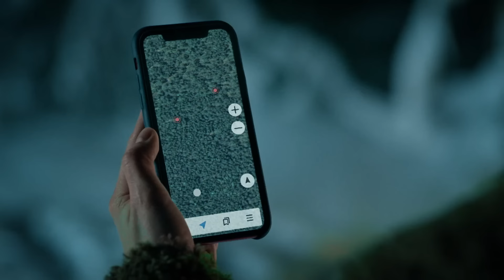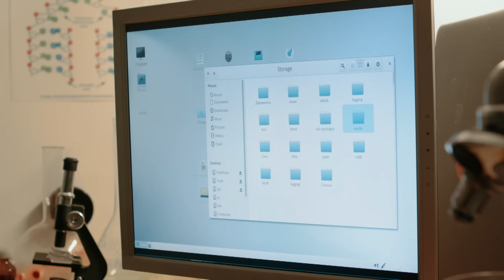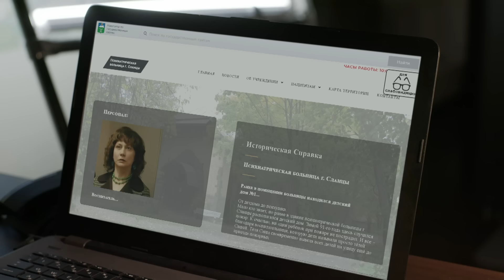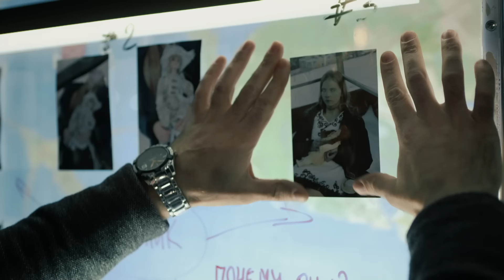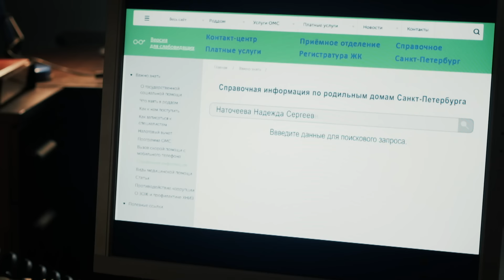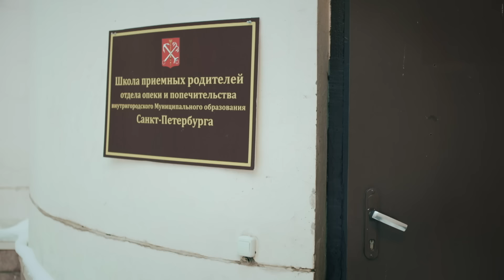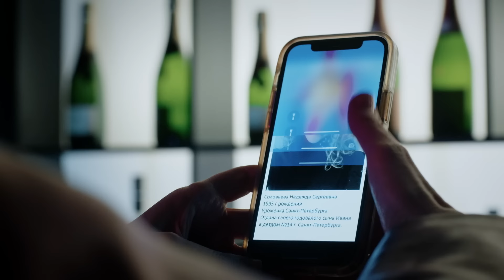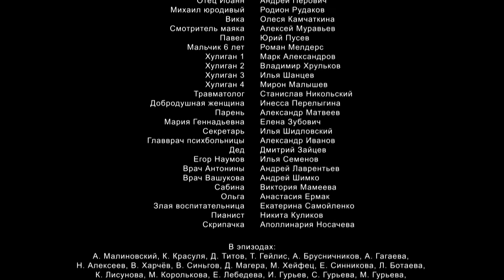Кукольник | 4 серия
Финал сезона.

В главных ролях: Нодари Джанелидзе, Михаил Тарабукин, Алина Марфина, Ксения Скакун, Евгений Антонов, Иван Васильев, Игорь Ключников, Маргарита Бычкова.